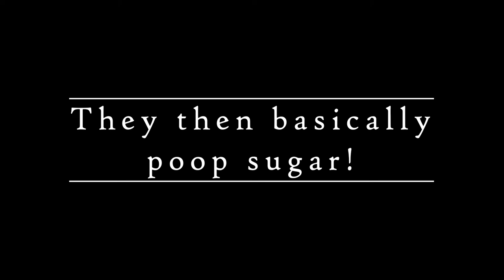Ants get honeydew from scale insects!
Earlier this year, my lemon tree was covered in scale insects... And loads of ants were loving it, but I had no idea why exactly until I filmed them up close!

I put together this very short video about it for Dr Jason Graham's 8th grade class :)

Unfortunately, these scale insects are harmful to plants because they suck the life juices out of them... The lemon tree was definitely losing leaves and not looking great... I have since wiped them all off, (reluctantly) sprayed with an organic bug spray, and inversely taped duct tape around the trunk to act as a sticky barrier that ants can't cross. I see the odd little scale insect on the tree now, but the ants haven't returned who were no doubt farming the scale insects, intentionally spreading them around the tree and nurturing them to suck more juice from my plant...